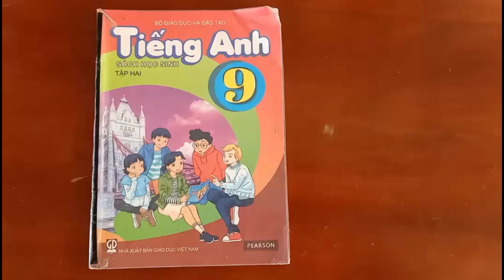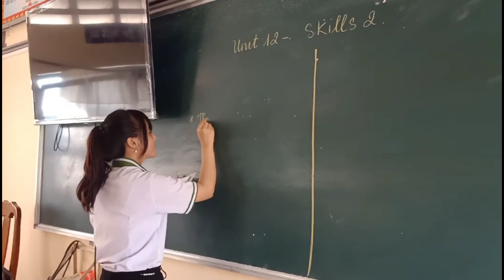Tập thể lớp 9 niên khóa 2019- 2023 Trường THCS Nguyễn Việt Khái